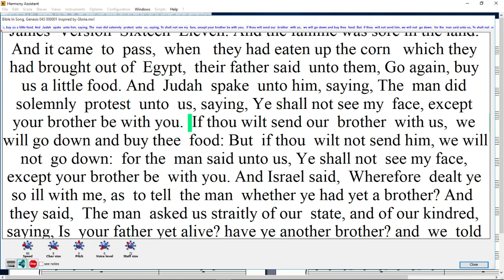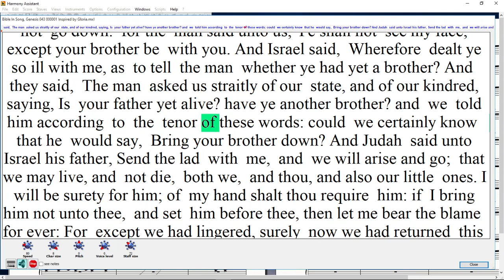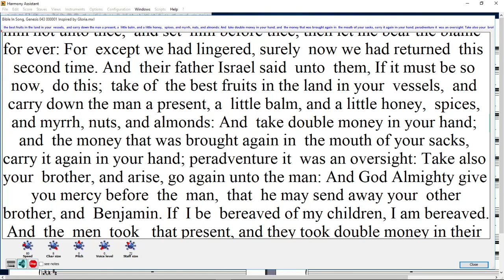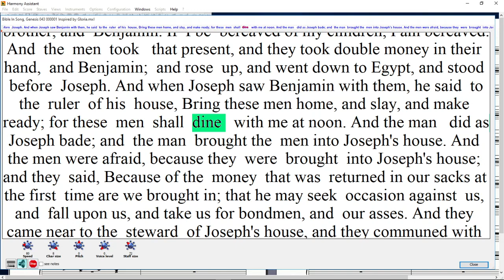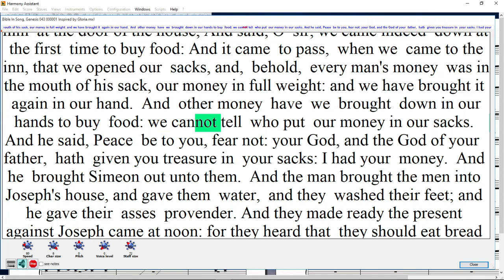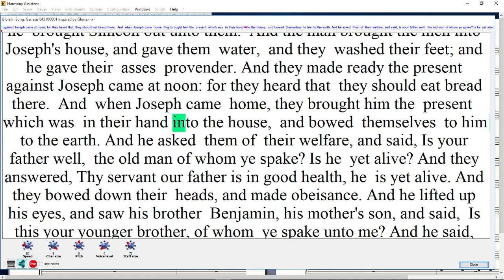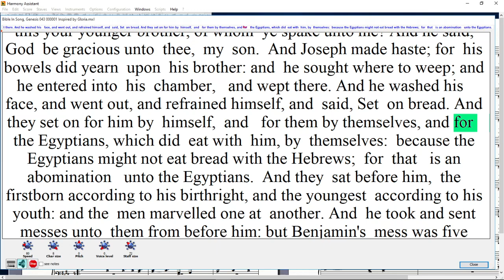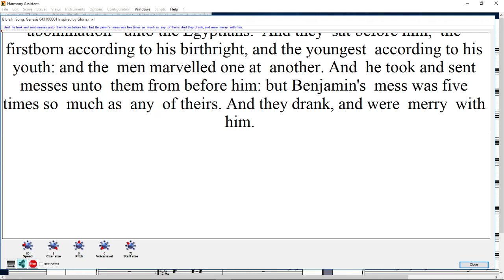Bible In Song, Genesis 043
The Return to Egypt with Benjamin Genesis 43 Time for not. Time is. Time will be no more. The bible explains.